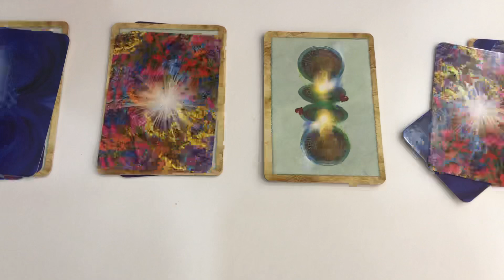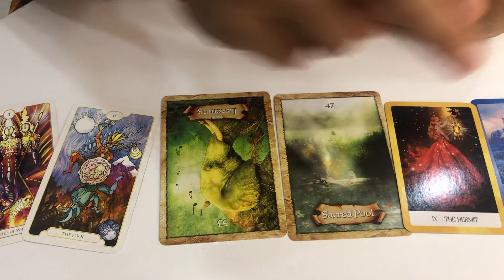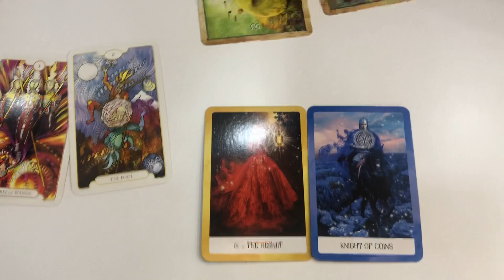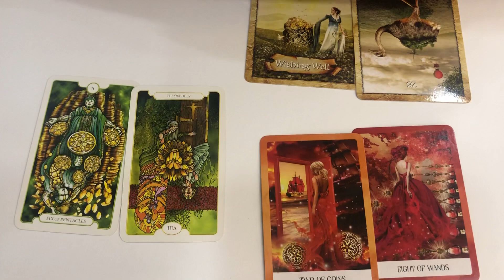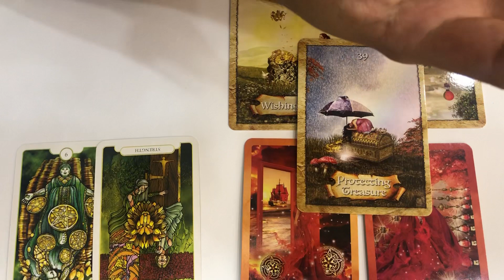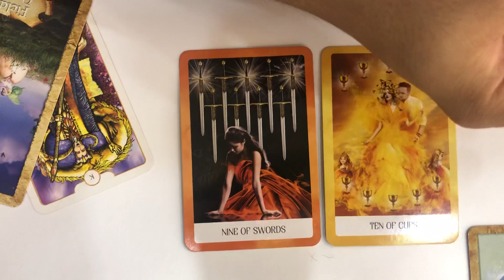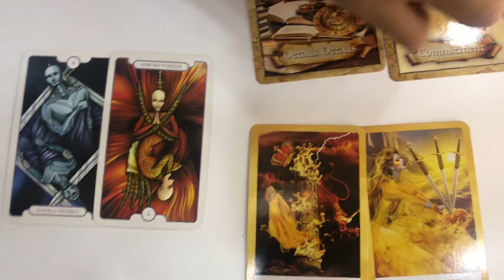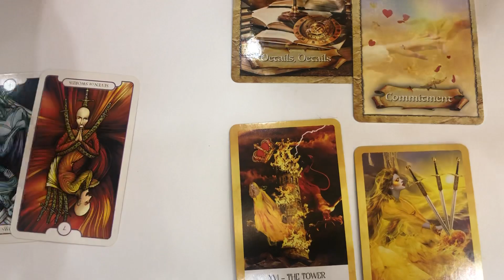Chọn 1 tụ bài : Dự đoán tổng quan năm 2020 cho các bạn NỮ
🌸 TK ngân hàng Vietcombank : 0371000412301 chi nhánh Tân Định, chủ tài khoản : Hà Phương Thảo 🌸